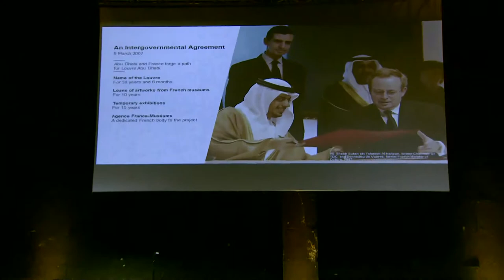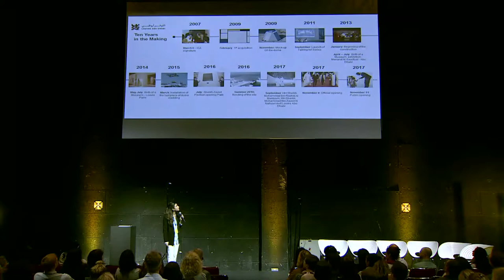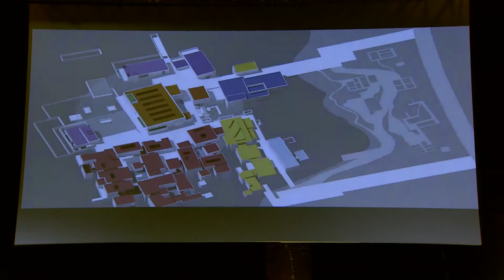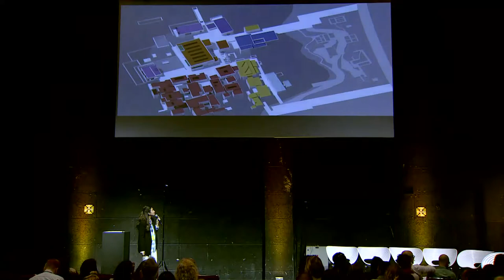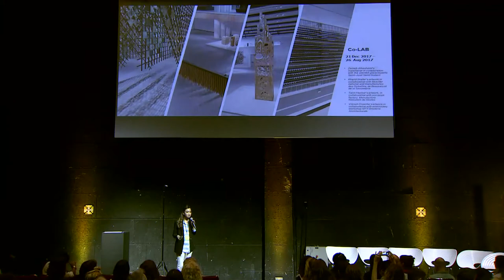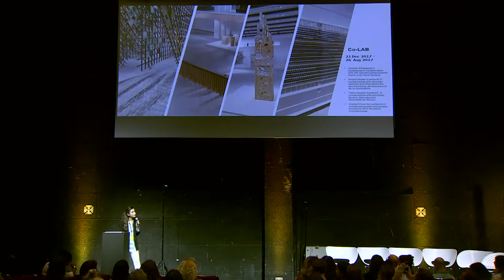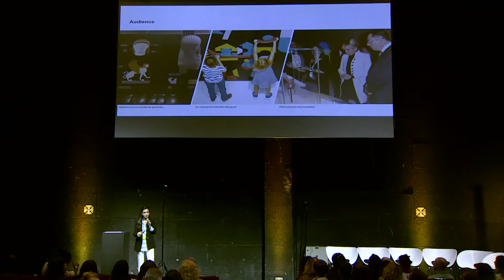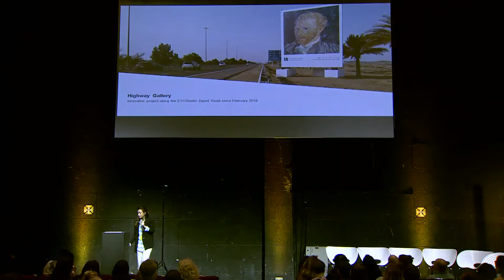A universal narrative in a connected world - JOUD AL MARAR, Louvre Abu-Dhabi (UAE)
at We Are Museums 2018, Marrakech, Morocco